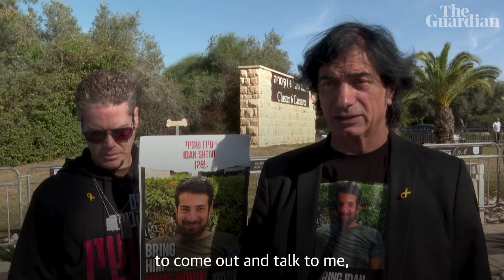Protesters camp outside Netanyahu's residence to call for the immediate release of hostages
Dozens of protesters camped outside Benjamin Netanyahu’s residence in Caesarea, Israel to demand the immediate release of hostages taken in the Hamas attack on 7 October. The father of one of the hostages, Eli Shtivi, led the demonstration and announced a hunger strike. About 132 hostages remain held in Gaza, though at least 27 are believed to have been killed.